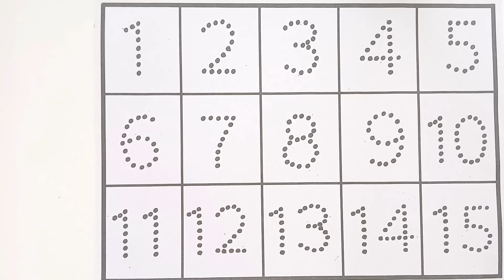123 Numbers, One two three , 1 to 30 counting, 1 to 100, 1 to 100 counting earn to count, part- 66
123 Numbers, One two three , 1 to 30 counting, 1 to 100,  1 to 100 counting earn to count,
ABC
Abcd
123
1234
1 to 10 counting
1 to 15 counting
1 to 20 counting
1 to 30 counting
1to 50 counting
1 to 100
1 to 100 counting